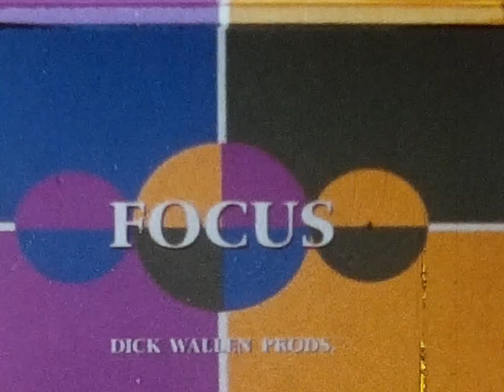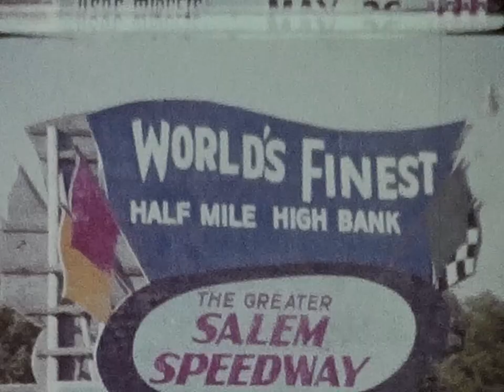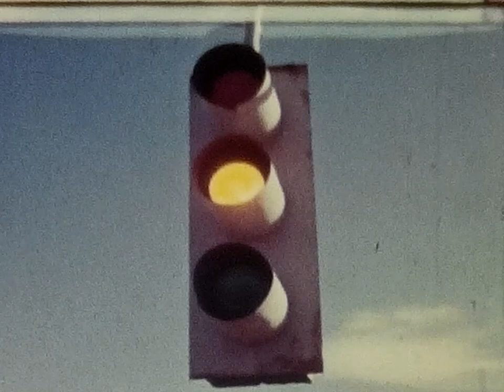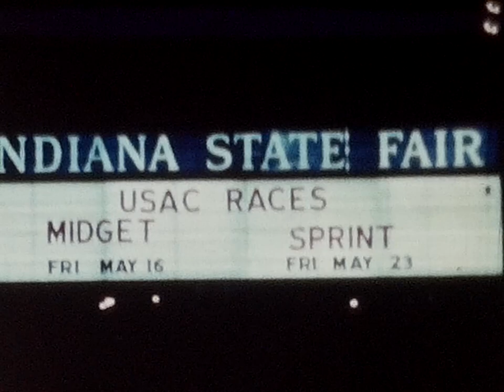1970’s USAC Racing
Vintage reel to reel film of USAC open wheel racing at Terre haute Indiana the action track 1/2 mile.